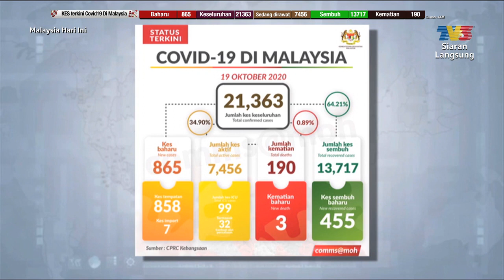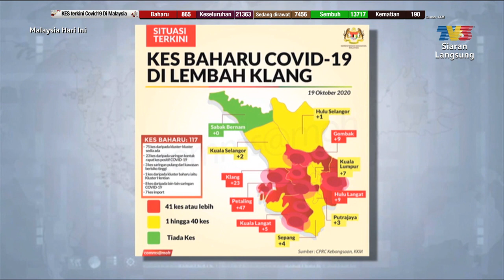Perkembangan Terkini COVID-19 | MHI (20 Oktober 2020)